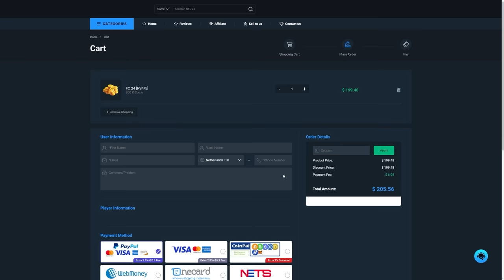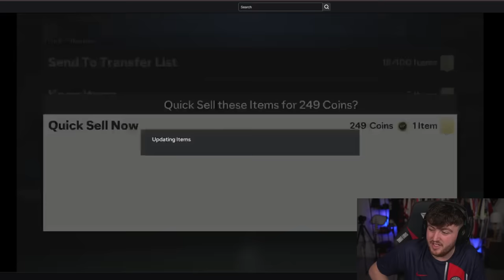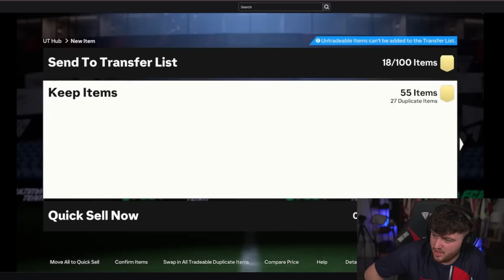20x NEW 86+ Campaign Picks & 600K SUPREME Packs!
FC24, EAFC24, Ultimate Team, 86+ Winter wildcard, FC Versus, TOTY Honourable Mentions, TOTY, HM, Campaign, Player Picks, Picks, Packs, 600k Pack, Supreme Halftime pack, Surpreme, Halftime, Pack, Store pack, pack opening